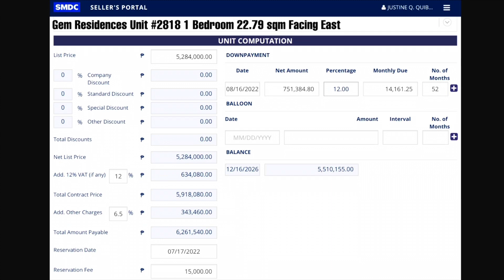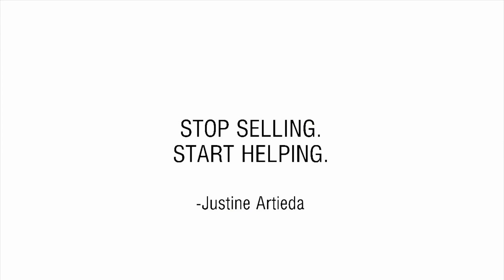SMDC GEM RESIDENCES 360’ VIRTUAL TOUR C5 PASIG CITY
Justine Artieda
SMDC International Sr. Property Specialist

SMDC Style Residences
SMDC Dawn Residences
SMDC Vine Residences
SMDC Gold Residences
SMDC Sands Residences
SMDC Air Residences
SMDC Hill Residences
SMDC Rent to own
SMDC Shore Residences
SMDC Pre Selling
SMDC Condominiums
SMDC Residences
SMDC Ice Towers
SMDC Sands Residences
SMDC Gem Residences